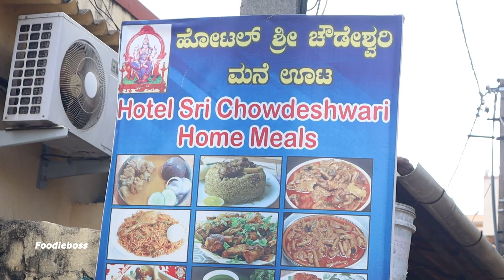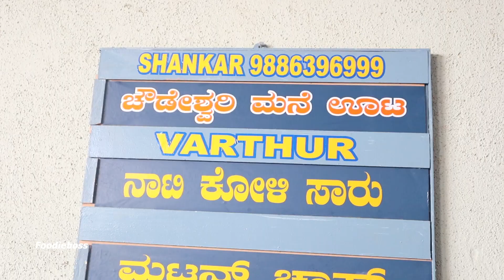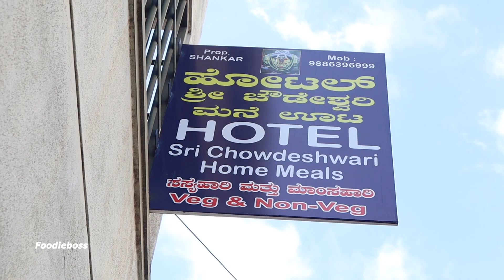ಇಲ್ಲಿನ ರುಚಿ ಯಾವ ಹೋಟೆಲ್ ನಲ್ಲೂ ಸಿಗಲ್ಲ | Hotel sri chowdeshwari home meals | kiran vlogs | Varthur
price -
nati koli - 150
boti - 150
thale mamsa - 150
chapathi - 15
muddhe - 25
rice full - 40

Address - 988, Chowdeshwari Temple St, Devasthanagalu, Varthur, Karnataka 560087